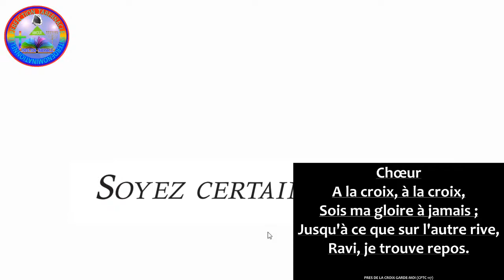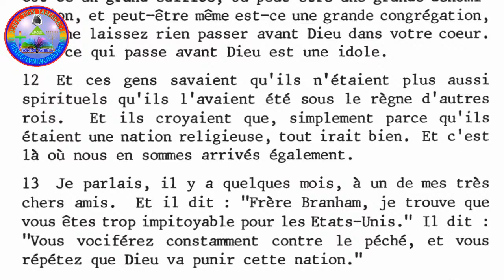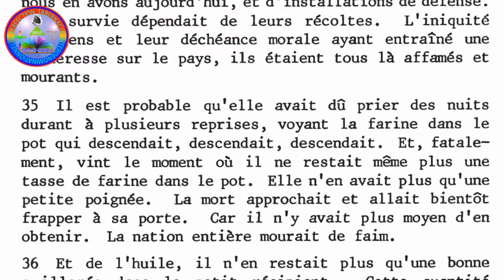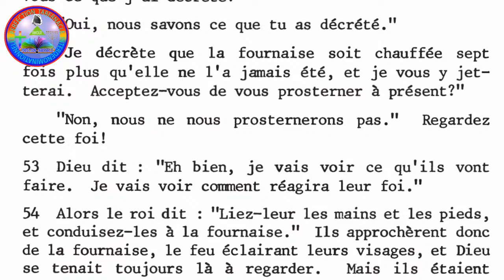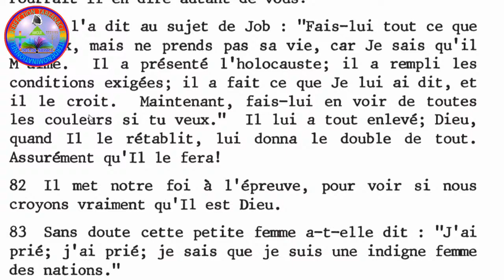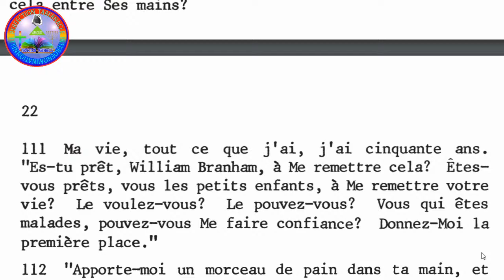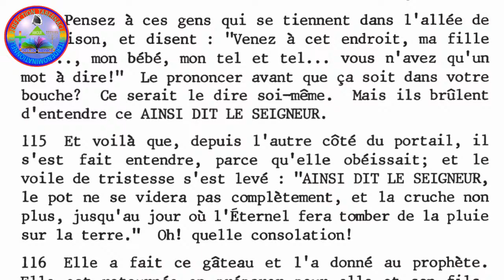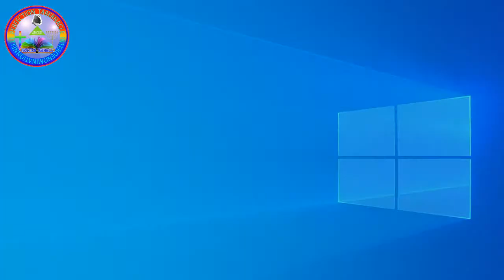REUNION DE DIMANCHE 09.08.2020 (Soyez certains de Dieu 25.01.1959)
Pasteur Mystère Kibula

(dimanche 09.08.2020 FRN59-0125 Soyez certains de Dieu )
Ce Sermont a été precher par Pasteur William Marrion Branham 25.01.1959
ASSEMBLÉE
PERFECTION TABERNACLE  DE COLOGNE

Adresse: Riphahn Straße N°9   Köln Seeberg

                 50769 (Cologne/Allemagne)